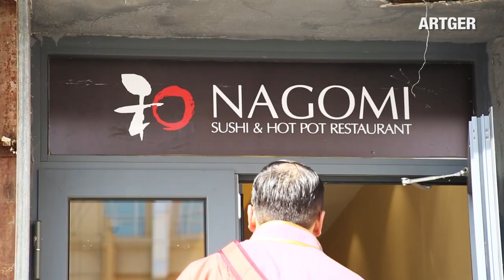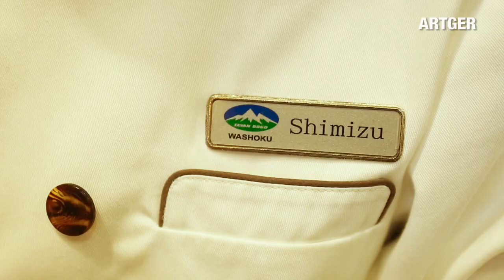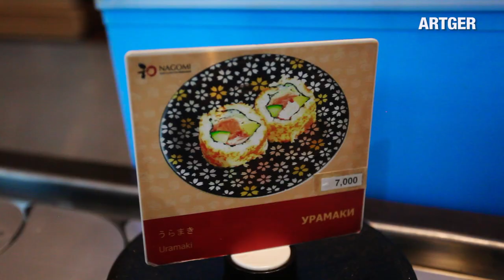Mongol/Sushi Khan-ection! Khan's Kitchen Meets Japanese Kitchen | Taste It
Khan's Kitchen Baysaa Ara learns the Japanese Hoba-yaki steak cooked on the honoki tree leaf with maestro Shimizu san.

Thank you Nagomi restaurant in Ulaanbaatar!

Videographers: Javkha Ara, Natsagaa, Enhee Dania, Doke,
Translation/Editing: Eba, Brian Offenther aka BO,